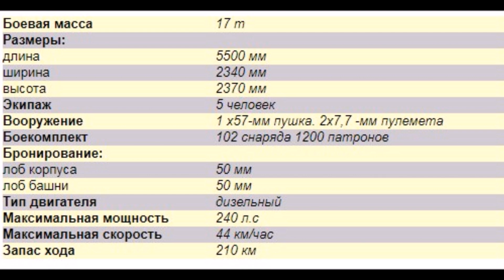Японский средний танк Чи-Хе